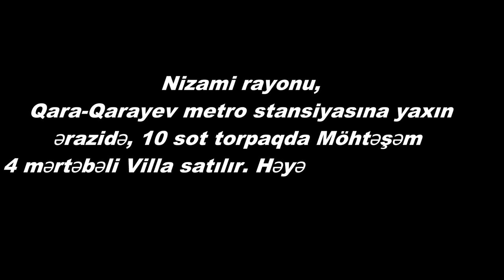BAHALI VİLLA SATİLİR, QARA-QARAYEVDE/Недвижимость в Баку / bina.az/emlak az/ev alqi satqisi